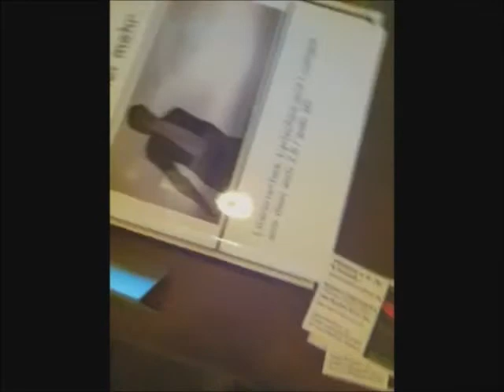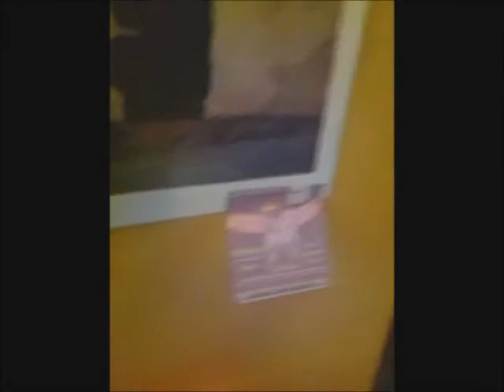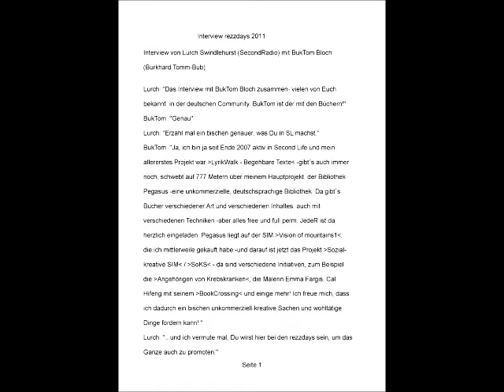SL rezzdays2011 Pegasus SoKS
Die rezzdays2011 in RL- Berlin. Dies ist das Interview, das Lurch Swindlehurst von SecondRadio mit BukTom Bloch (RL: Burkhard Tomm-Bub,M.A.) dort führte über die Themen "Freie Bibliothek Pegasus in SL" und "SoKS", die Sozial-kreative SIM, mit Projekten wie der AvK (Angehörige von Krebskranken), der Malerin Emma Fargis mit ihren fantastischen Ausstellungen, Cal Hifeng mit seinem BookCrossing, usw. Interview-Text: s.u.